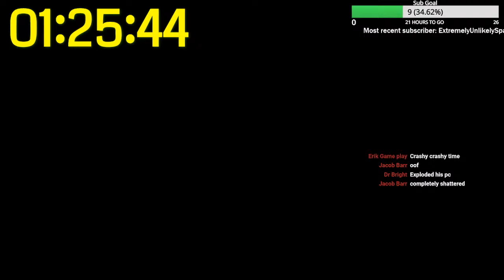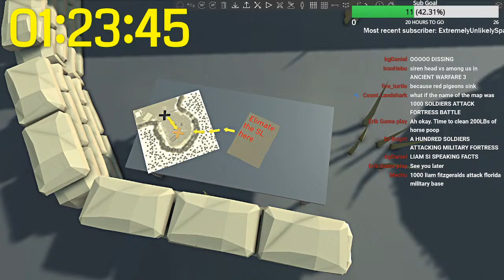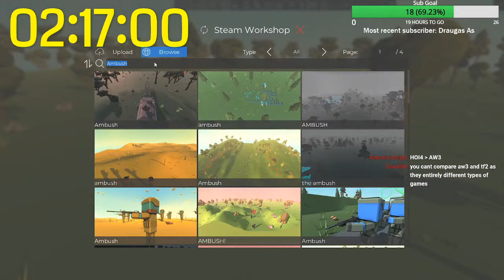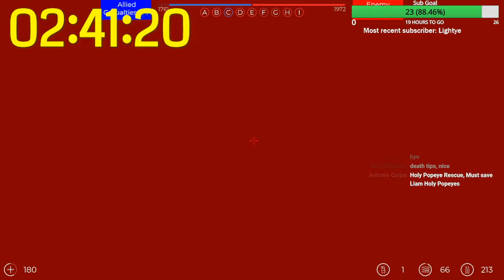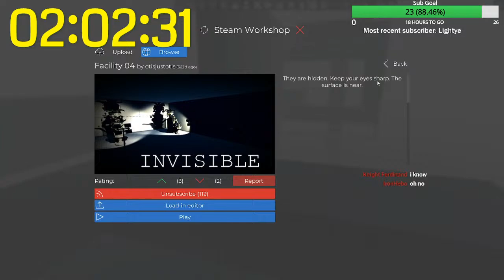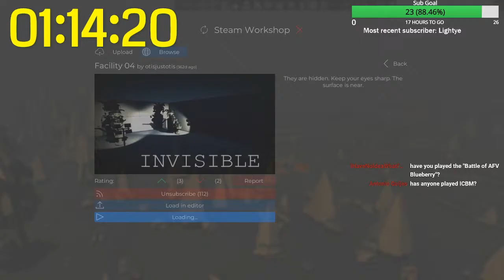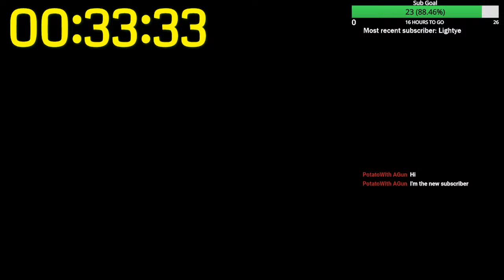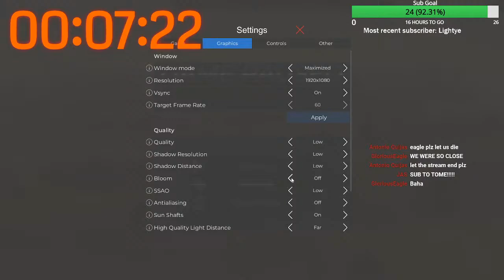Every subscriber makes the stream LONGER | Ancient Warfare 3 challenge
In this stream, I will be playing maps and adding 15 minutes to the stream length every time someone subscribes!